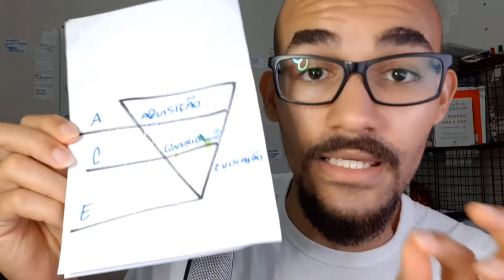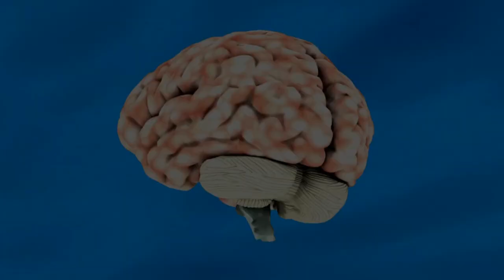O PALÁCIO DA MEMÓRIA não funciona para estudar? Descubra agora.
O palácio da memória é uma técnica de memorização fotográfica, usada a mais de 1000 anos e popularizada nas séries pelo personagem Sherlock holmes. Nesse vídeo você vai aprender se a técnica de memorização Palácio da memória funciona ou não para estudar com eficiência.

Professor Adriano Cunha,
Autodidatas Academy